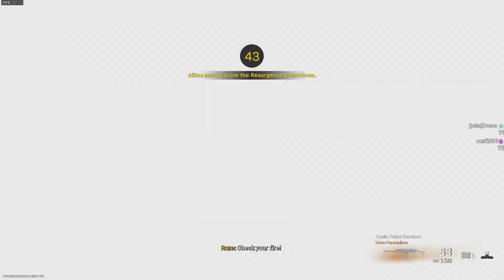SHOVEL?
GPU: NVIDIA GeForce GTX 1080 Ti
CPU: Intel(R) Core(TM) i7-7700 CPU @ 3.60GHz
Memory: 16 GB RAM (15.94 GB RAM usable)
Current resolution: 1920 x 1080, 60Hz
Operating system: